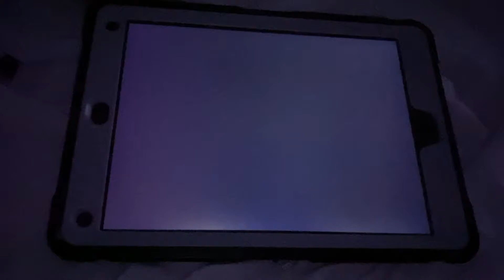Sesame Street Hawk Reversed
Up & Down May 6, 2004
Dogs January 4, 2000
Birds February 9, 2001
Birthday February 2, 2001
Jackets